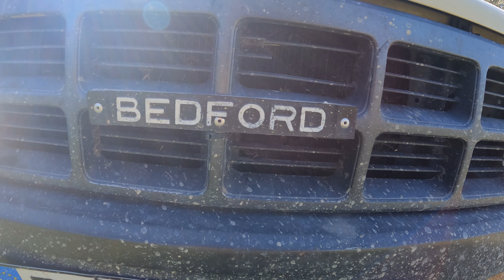Farm Life is the best Life - Harvesting Olives ❤ | PORTUGAL FARM LIFE S3-E47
We are Ken & Gina and we left the UK in 2019 in search of a simpler life away from our office jobs and the hustle and bustle of the big city. We sold our house, left the UK and left the Rat race behind us to move to Portugal and buy a farm. We found an amazing farm in Castelo Branco Central Portugal where we have lived for the last two years.

This video is of our second Olive harvest and our amazing Portuguese neighbours help us to harvest all of our trees. We wanted to take you along with us and film it in a way that you can experience it for yourselves.

WHO WE ARE:
We are Ken & Gina and we started making OKportugal videos back in 2019 when we decided to leave the hustle and bustle of the UK for a quieter life on a farm in Central Portugal. Our videos are journal for us to look back on one day and we are really happy that so many others are enjoying following and watching our journey too.

We currently live on our amazing 3.5 hectare farm in Central Portugal along with our cats, Nanook & Mecho and our two dogs, DogDog and Mimosa.